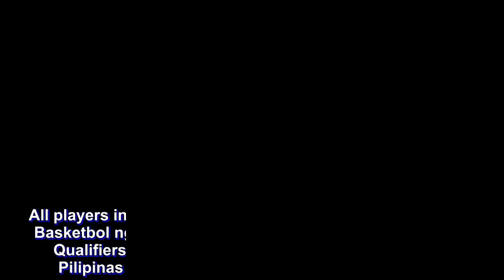Complete pool attends Gilas practice before lineup reveal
All players invited by coach Yeng Guiao and the Samahang Basketbol ng Pilipinas for the 2018 FIBA World Cup Asian Qualifiers were present on Monday evening, as Gilas Pilipinas wasted no time hitting the ground running.

San Miguel Beermen guards Alex Cabagnot and Marcio Lassiter; Magnolia Hotshots slotman Ian Sangalang, and Barangay Ginebra stars Scottie Thompson and Greg Slaughter suited up in the practice at the Meralco Gym.

The three joined Gabe Norwood, Beau Belga, Asi Taulava, Paul Lee, Raymond Almazan, Poy Erram, Stanley Pringle, and Christian Standhardinger, who were all fresh from a fifth-place finish in the 2018 Asian Games in Indonesia.

Also in attendance are Gilas Elite’s Allein Maliksi, Matthew Wright, and Japeth Aguilar.

Wright and Aguilar are only serving one-game suspensions, so they will be available for Gilas’ home game versus Qatar on September 17.

Yeng Guiao will unveil the final pool for the first window in the second round of the Qualifiers after practice.

Gilas will go on the road on September 13 to take on Iran.